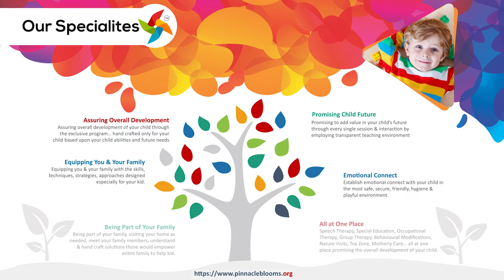Figures & Shapes | Pinnacle Blooms Network - #1 Autism Therapy Centres Network